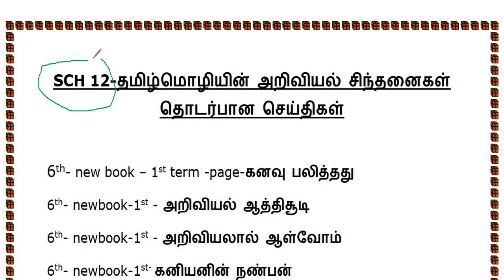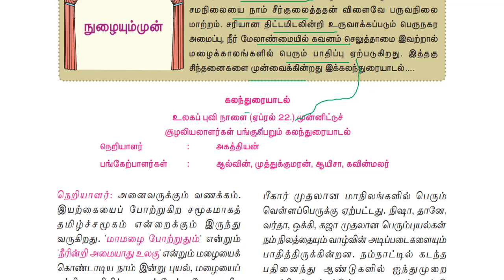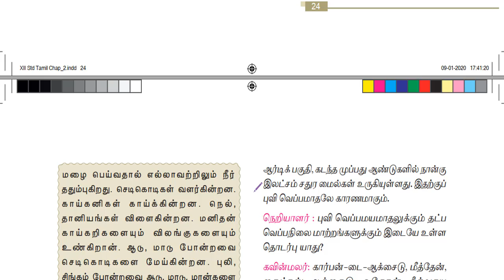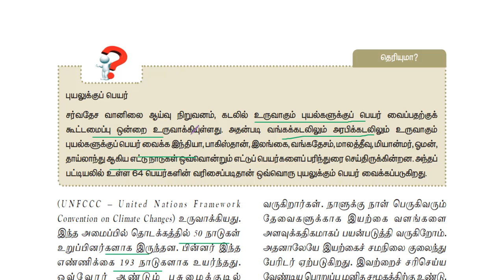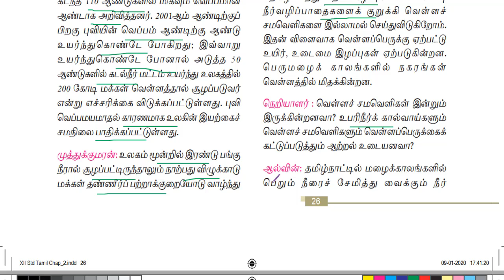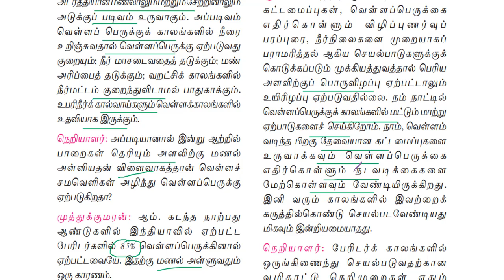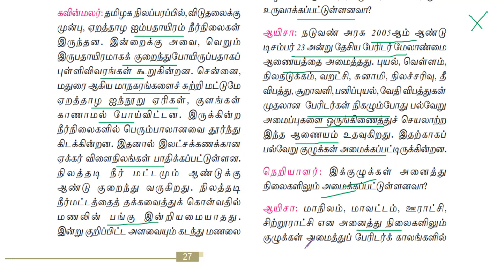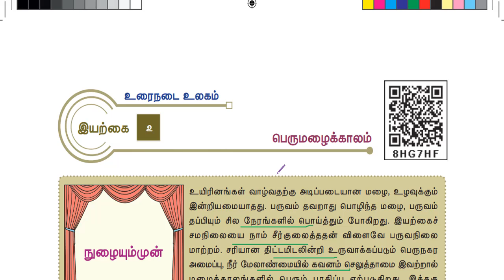SCH 12-12TH NEW TAMIL- பெருமழைக்காலம்-TNPSC TAMIL- KRISHOBA ACADEMY